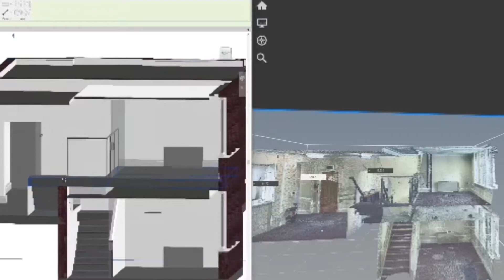3D Scan & Revit Model in Sloane Square London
Red Laser Scanning scanned this magnificent building in Sloane Square, London. Here we demonstrate the 3D Scan and Revit Model for our client prior to works commencing. We offer various 3D Laser Scanning services and leave clients satisfied with the results!

Interested in finding more about our services, for our 3D Laser Scanning services.